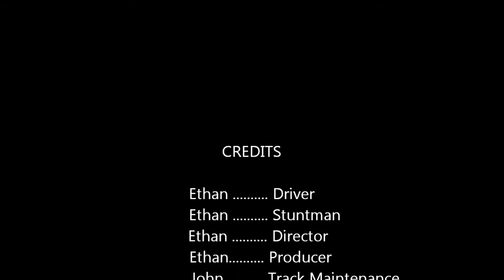Ethans car movie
Ethan and I playing around with the cars and the helmet camera.